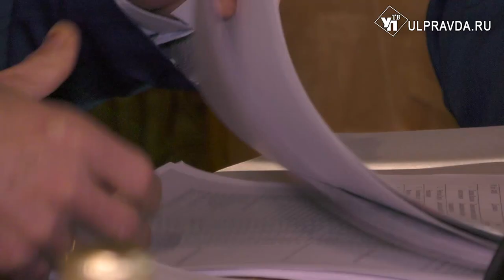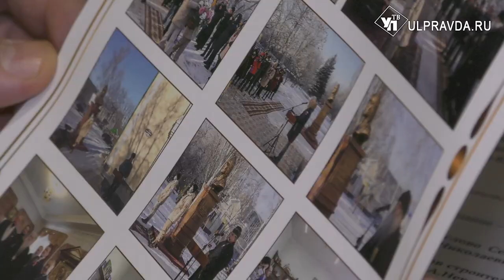Каменный вместо деревянного. В Ульяновске готовятся к строительству нового храма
В честь святого Александра Невского будет построен храм. В Ульяновске уже есть церковь, возведённая в честь великого князя - на проспекте 50-летия ВЛКСМ, рядом с парком «Семья». Пока что службы проводятся во временном деревянном храме. Но на его месте планируется возведение храма белокаменного.